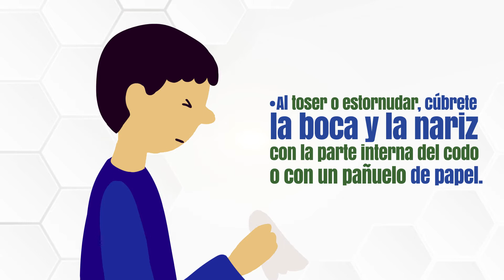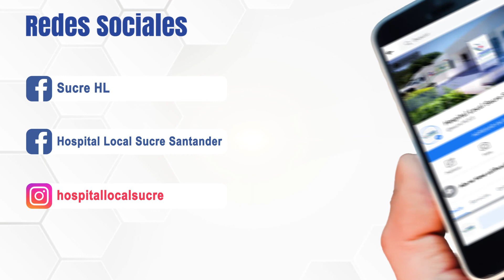MEDIDAS FRETE AL COVID-19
Información y medidas importantes frente al COVID-19 Plan de intervenciones colectivas PIC 2020